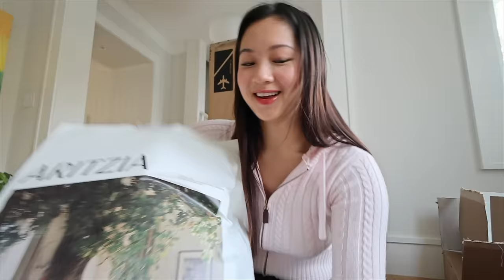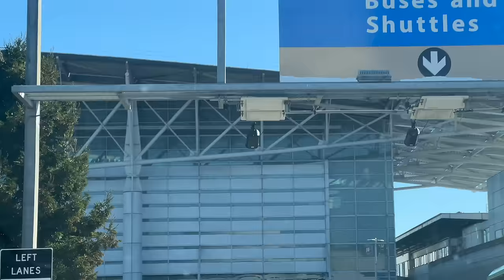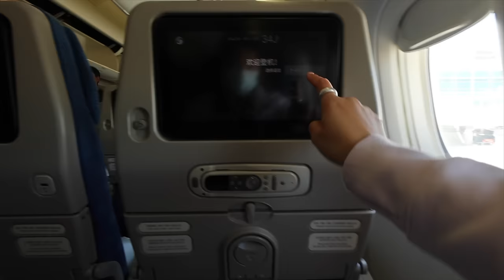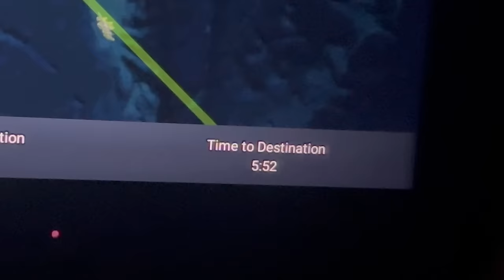traveling solo to asia (things to know, how to pack, etc)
all of my tips and tricks before travel!

0:00 PREVIEW
0:22 TIP 1. PRE VACAY PREP
1:22 TIP 2. DO YOUR RESEARCH
2:36 TIP 3. MOODBOARD + CAPSULE WARDROBE